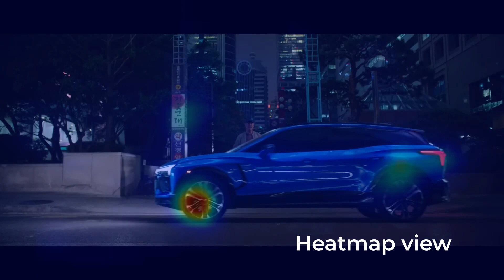Why not an EV? | GM x Netflix | AI Heatmap Testing | Attention Insight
Attention heatmap showcases how users' attention was distributed in the ad and what were the key elements that grabbed their attention. Focus map view highlights only spots that are viewed by the user.

Attention Insight, AI-powered design analytics, will help you improve your designs and videos, according to analysis results based on user attention.

👉Want to test your videos? To request an AI heatmap video testing